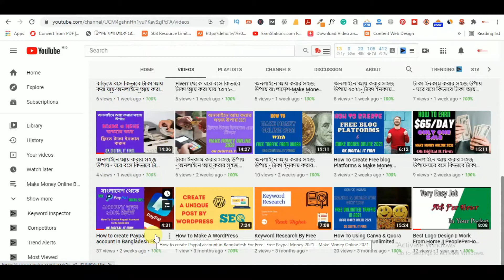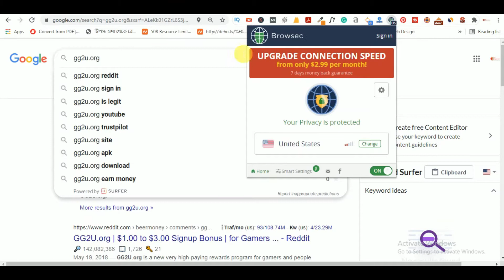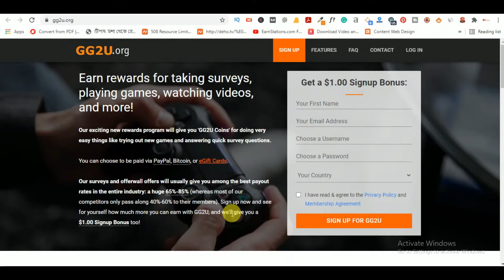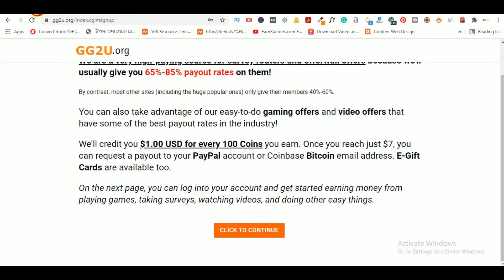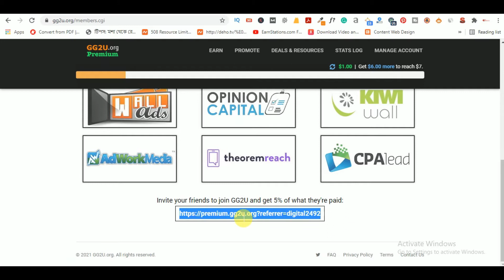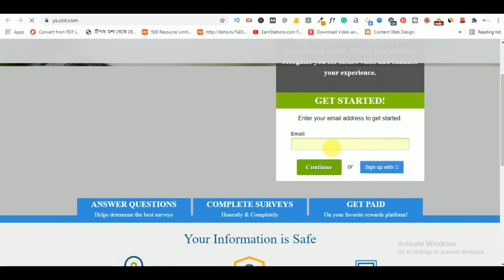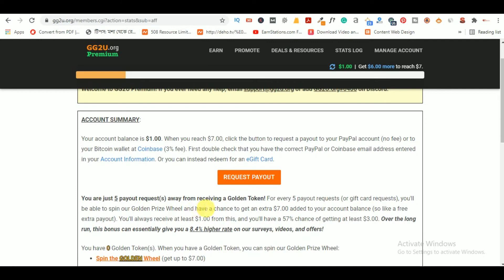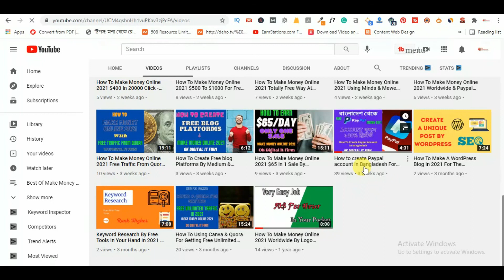How To Earn $500 To Watch Videos & Make Money Online Fast-অনলাইন ইনকাম বাসায় বসে-ইনকাম করার সহজ উপায়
ইনকাম করার সহজ উপায়-How To Earn $500 To Watch Videos & Make Money Online Fast-অনলাইন ইনকাম বাসায় বসে

In this video, again we show you a brand new strategy from using gg2u.org for making money online DAILY in free PayPal money with this brand new method!

Welcome to